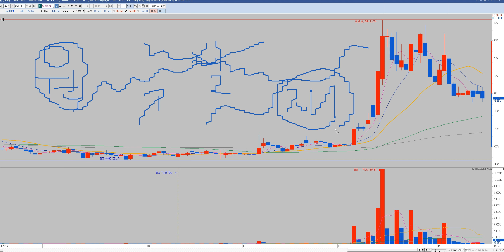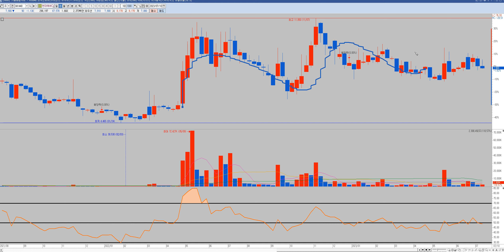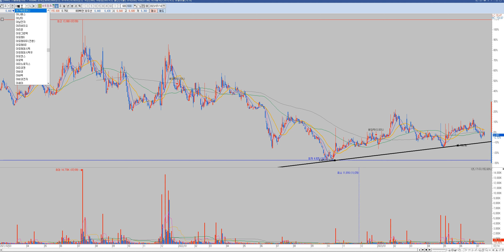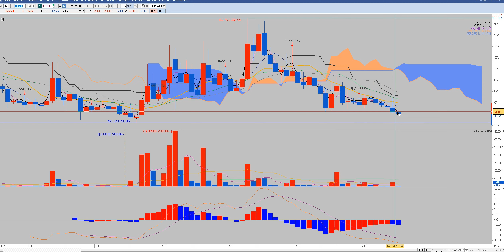정책주들 뉴스없을때 관심가져봐야해요.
삼성전자 기아차 현대차 컬러레이 광군제 윤석열테마 이낙연관련주 이재명관련주 아남전자 비덴트 코디엠 태림포장 삼부토건 젠큐릭스 광전자 시스웍 카스 인트론바이오 사조씨푸드 이노메트리 박셀바이오 대한뉴팜 파루 녹십자홀딩스 이글벳 중앙백신 씨젠 진원생명과학 고려제약 신풍제약 제일바이오 체시스 에이프로젠제약 진매트릭스 엑세스바이오 한미약품 kmh하이텍 피씨엘 바디텍메드 우리기술투자 이지바이오 빅히트 두산중공업 수젠텍 한화솔루션 제일약품 제넥신 HMM 케이피엠테크 센코 LG화학 삼성물산 우수AMS 아주IB투자 SK케미칼 셀트리온 삼성바이오로직스 데일리블록체인 퓨쳐스드림네트웍스 매직마이크로 코리아센터 하이즈항공 케어랩스 컴투스 큐브앤컴퍼니 종근당 종근당바이오 종근당홀딩스 랩지노믹스 알테오젠 엔에프씨 오스코텍 한화생명 동양생명 톱텍 엔시트론 코로나진단키트 윤석열관련주 이재명관련주 이낙연관련주 정치테마 관심종목 차트분석 차트강의 급등주 상한가매매 주가분석 재영솔루텍 헬릭스미스 우리들제약 셀트리온헬스케어 스튜디오드래곤 티에이치엔 프리엠스 조광ili 호텔신라 셀리버리 에스퓨얼셀 켄코아에어로스페이스 한일시멘트 한일진공 한양증권 현대바이오 현대모비스 현대로템 서암기계공업 제이씨케미칼 바이온 베셀 일진전기 하나투어 소룩스 서린바이오 아시아종묘 스페코 신풍제지 메디톡스 현대제철 모트렉스 naver 위드텍  남성 일정실업 까뮤이앤씨 삼진엘앤디 화천기계 신원종합개발 오성첨단소재 토박스코리아 까스텔바작 알로이스 디케이락 포메탈 유에스티 정다운 링네트 케이탑리츠 신성이엔지 삼성sdi 두산인프라코어 대한항공 삼성중공업 하나기술 sk이노베이션 서울식품 페어피코리아 비트컴퓨터 에스씨엠생명과학 gh신소재 코로나백신 모더나백신관련주 에스제이케이 바른손 이아이디 카프로 소프트캠프 베노홀딩스 비티원 글로스퍼랩스 모바일어플라이언스 피플바이오 유진로봇 모아텍 장원테크 청보산업 경인전자 세동 영흥 신화실업 이트론 삼성엔지니어링 kec 네오위즈 골드퍼시픽 웰크론 모나미 신성통상 이엠코리아 디엔에이링크 엠투엔 sk바이오팜 에이비프로바이오 ts인베스트먼트 코데즈컴바인 써니전자 성호전자 국영지앤엠 에스코넥 나라엠앤디 수소차 전기차 그린뉴딜 2차전지 가상화폐 디지털화폐 유비케어 전파기지국 메가엠디 인피티니헬스케어 삼표시멘트 다산네트웍스 아이스크림에듀 에코마이스터 티플랙스 웨이브일렉트로 코오롱생명과학 푸른기술 피에스엠씨 좋은사람들 우노앤컴퍼니 엑시콘 유신 솔루에타 쎄노텍 드래곤플라이 펩트론 루트로닉 투비소프트 신신제약 DB하이텍 동신건설 성우하이텍 동원시스템즈  삼천당제약 엘비세미콘 제룡산업 코퍼스코리아 인터로조 길리어드 주식 아스트라제네카 씨젠 씨젠주가 델타항공 amd 카니발 노바백스 펨코 길리어드 사이언스 교환 거래 펀드 투자기금 카카오 게임즈 주식 니오주식 한화솔루션 모도나주식가격 슈뢰딩거주식 이노비오 이화공영 화성밸브 신원종합개발 부산산업 프럼파스트 우리바이오 아시아나IDT KCTC 금호산업 아시아나항공 우신시스템 크리스탈신소재 삼일기업공사 sk텔레콤 kb금융 에어부산 삼보산업 두산퓨얼셀 동화약품 모더나 주식 주가 니콜라 화이자 주식 비케이탑스 삼성출판사 대덕전자 티웨이항공 kc그린홀딩스 유라테크 이수화학 신성델타테크 원풍물산 명성티엔에스 노랑풍선 모두투어 참좋은여행 KPX생명과학 토비스 라노공업 카카오 삼화네트웍스 노바텍 한셈엠케이 한국기업평가 하나마이크론 석경에이티 조일알미늄 하이트론 지트리비앤티 스타플렉스 소마젠 얼라인드 우리조명 케이프 위지트 영신금속 에이스토리 에스씨디 kc코트렐 알루코 휴켐스 삼아알미늄 비디아이 전진바이오팜 메드팩토 제놀루션 일지테크 릭스솔루션 인콘 엘앤에프 포스코케미칼 보겸TV 안소희 제니 연예인 아이유 김기훈 chul soon hwang 엘앤케이바이오 마이크로디지탈 바이오스마트 아이에이네트웍스 파미셀 한국전력 만도 테스나 한진칼 JYP Ent.아이큐어 영화금속 네패스아크 현대건설 SK하이닉스 고바이오랩  알서포트 대한전선 유한양행 주식천하제일검 정찬성 내안의신TV 둥지언니 애플카 백신 신사임당 RT7 김종봉 투자원칙 1억 10억 100억 1000억 2천만원 1천만원 500만원 50억 동네부자 지역개미 동네개미 김작가TV 에버다임 금호에이치티 우리들휴브레인 맥스로텍 sv인베스트먼트 휴림로봇 유니온머티리얼 진양폴리 태경케미컬 진에어 보락 제이콘텐트리 하나투어 교촌에프앤비 휴마시스 한스바이오메드 YBM 에이티세미콘 재테크 주린이 주식초보 차트 기본적분석 기술적분석 주식트레이더 주식강해 남석관 박종훈의 경제한방 주식과외 815머니톡 염승환 매집 세력 정배열 역배열 주식급등단타 돌파매매 눌림목 과대낙폭 다이빙기법 농사매매 3번자리 컵앤핸들 이건희TV 경제의신과함께 체인지 그라운드 뉴욕주민 전업투자자 이창훈 주식스윙명단Tv 주식잡TV 쌍용차 디바이스이엔지 한전산업 세원셀론텍 율촌화학 뉴보텍 에프엔에스테크 이크레더블 고려신용정보 대림산업 대림건설 아스트라제네카 화이자관련주 응압병실관련주 계양전기 세방전지 인터지스 솔트웍스 제넨바이오 명문제약 키네마스터 동성제약 인터파크 지니뮤직 가온미디어 카페24 일양약품 씨아이에스 센트랄모텍 원방테크 한국패키지 인포뱅크 알체라 제일전기공업 에이엔피 한세엠케이 지니언스 에스맥 지놈앤컴퍼니 프리시젼바이오 에이치엘생명과학 젬백스 퓨처켐 퀸타매트릭스 빅텍 보령제약 동방 대성미생물 창원개미 주식단테 민이파파 주식부자아빠 삼프로TV 와조스키 란돌TV 시윤주식 이헌상황금바닥 대박난박약사 시간여행TV 창원개미 창원개미TV 민이파파 개천에서용재난다 김용재 tesla 테슬라 애플 페이스북 나스닥 다우존스 코스피 코스닥 종합지수 인버스 곱버스 레버리지 ETF ETF트렌드 슈카월드 슈퍼개미김정환 슈퍼개미 이세무사TV 슈퍼개미배진환 슈퍼K 김정환 개형 주식카페 미국주식 게임스탑 공매도 펀더멘탈 저평가 우량주 시가총액 배당수익률 평균거래량 해외주식 국내주식 상한가 인베스팅닷컴 키움증권 한국투자증권 네이버 동학개미 서학개미 비트코인 이더리움박호두 화이자-제약회사  쌍용차 디바이스이엔지 한전산업 세원셀론텍 율촌화학 뉴보텍 에프엔에스테크 이크레더블 고려신용정보 대림산업 대림건설 아스트라제네카 화이자관련주 응압병실관련주 계양전기 세방전지 인터지스 솔트웍스 제넨바이오 명문제약 키네마스터 동성제약 인터파크 지니뮤직 가온미디어 카페24 대한해운 바이넥스 삼화페인트 대웅제약 한온시스템 오텍 영진약품 테라셈 알티캐스트 에이프로젠kic 에이비엘바이오 유나이티드제약 필룩스 티앤엘 드림텍 세화아이엠씨 엔케이물산 바이오리더스 삼화전자 상상인인더스트리 SBI인베스트먼트 엠에스오토텍 서연탑메탈 덕성 진도 한국전자홀딩스 일동제약 제이티 에스트래픽 위메이드 대영포장 한송네오텍 주식하는법 주식기초 주식차트보는법 천영록 와우넷 주식투자 허영만 타짜 주식 체인지그라운드 julius chun 실전투자 소액의꿈 넵튠 레고켐바이오 실전매매 일신바이오 옵티팜 신한지주 쌍용양회 클리노믹스 범양건영 이니텍 hsd엔진 lg생활건강 한국조선해양 에이치엘비 에이치엘비생명과학 명신산업 대원화성 LG전자 포인트모바일 코스모화학 아모레퍼시픽 휘닉스소재 녹십자셀 현대위아 영풍제지 제이웨이 필로시스헬스케어 주식하는민우 파나진 삼부토건 재건관련주 테마주 우크라이나전쟁 러시아 전쟁 먹방 쯔양 서연이화 미디어젠 한국전자인증 디지캡 gs건설 대우건설 녹십자랩셀 이노테라피 리노공업 롯데리츠 현대오토에버 제주은행